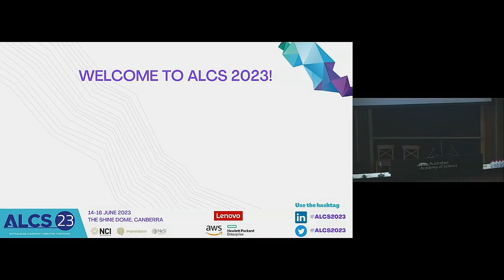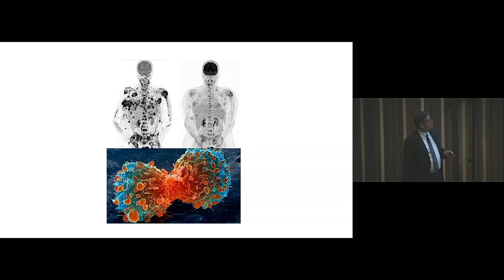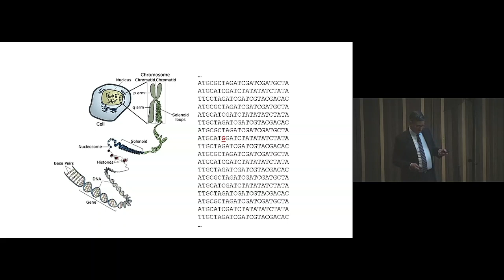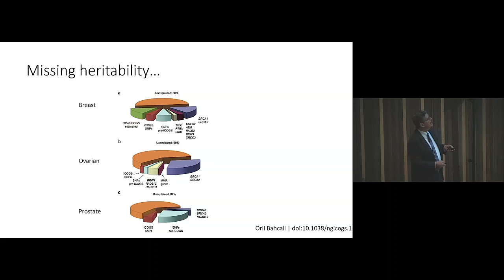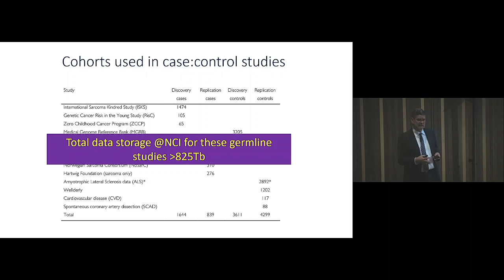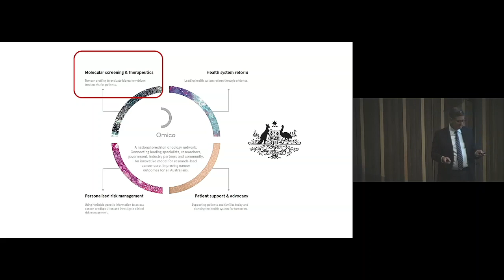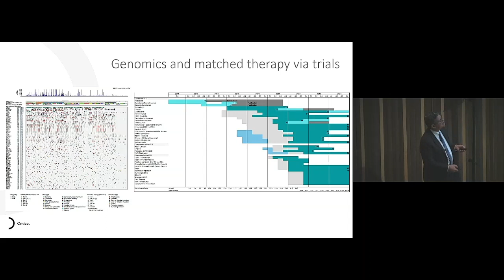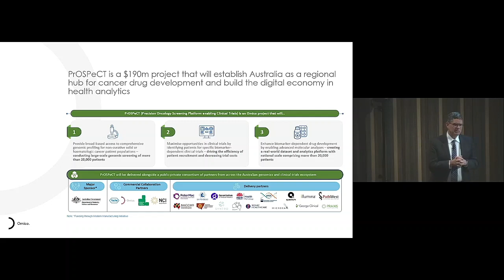Prof David Thomas - ALCS 2023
Prof David Thomas from the Centre for Molecular Oncology at the University of New South Wales presenting on 'Genomics and cancer medicine: a data-driven revolution' during the Australasian Leadership Computing Symposium 2023